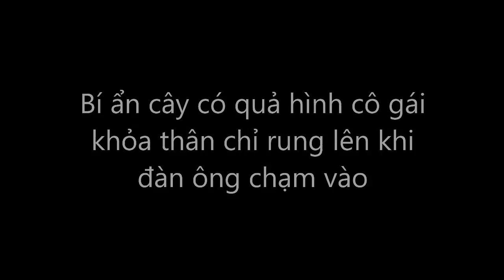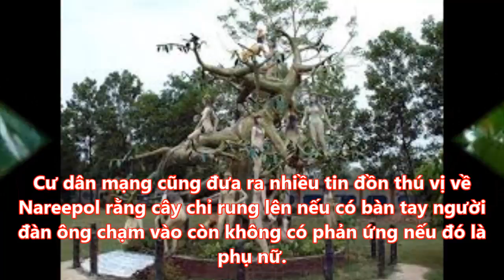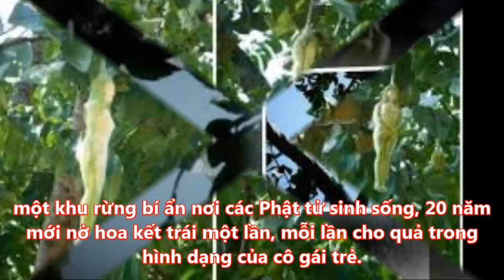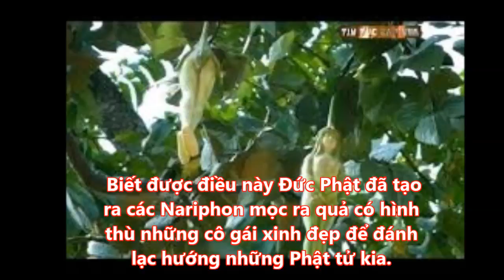Bí ẩn về cây có quả hình cô gái khỏa thân chỉ rung lên khi đàn ông chạm vào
Bí ẩn kinh hoàng là kênh tổng hợp những câu chuyện lạ bí ẩn đến kinh hoàng. Các bạn nhớ bấm nút "Đăng ký" kênh để không bỏ qua các Video hay nhất trên kênh của mình nhé!!!